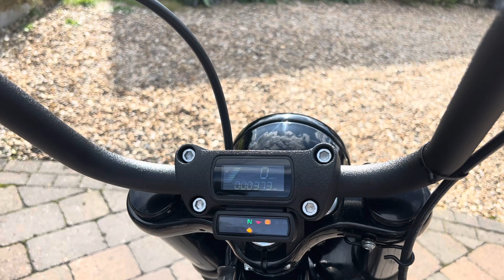72 Harley Davidson Street Bob